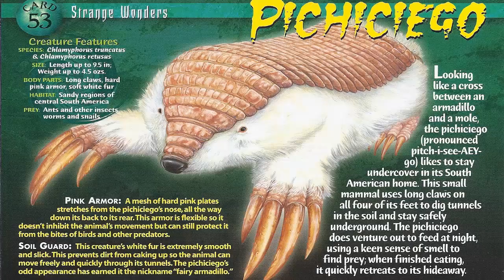Armadillo hada rosa o pichiciego (mini documental)